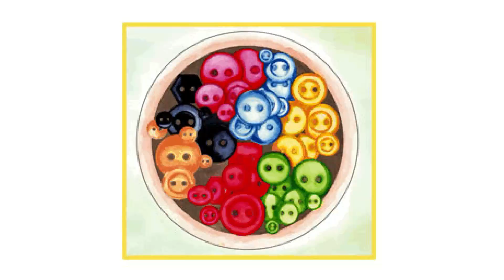La caja de botones por Pepa Ruiz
Nuestra compañera Pepa Ruiz participa en la iniciativa propuesta por la subc. de Lúdicas y Logística de Atención Integral al Niño con un cuento titulado 'La caja de botones". Gracias Pepa por hacer la estancia de nuestros pequeños más llevadera SomosPoniente @saludand